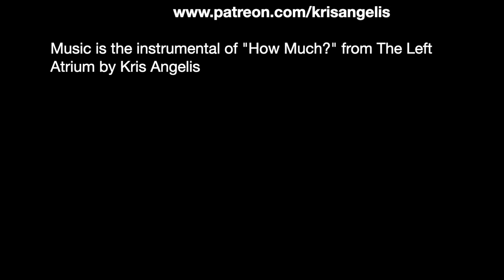story behind that siren hope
Join my private music fan group "Kris's Angels" for FREE to get livestreams, exclusive merch, huge discounts, and more!